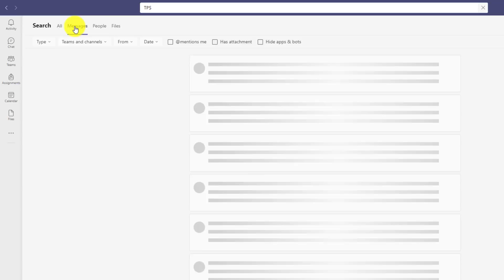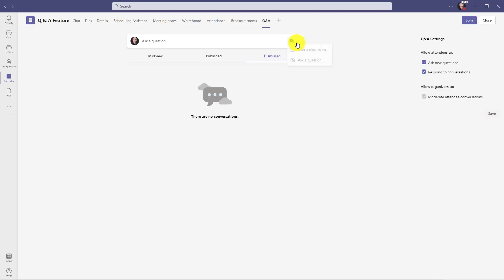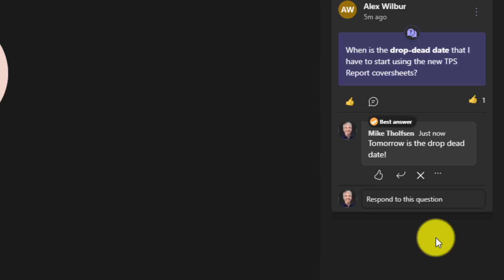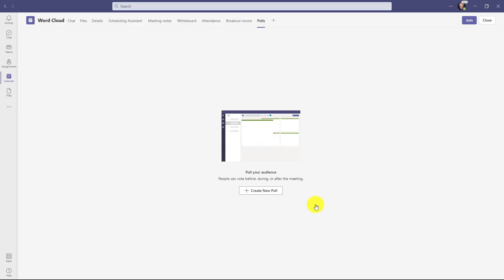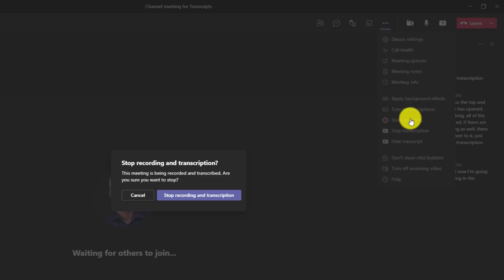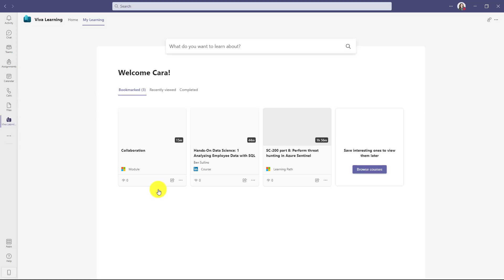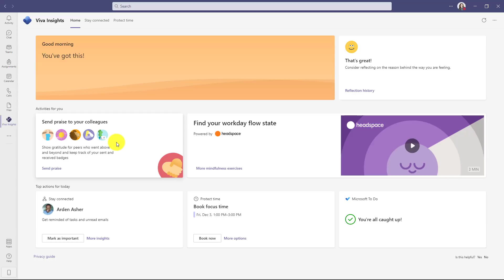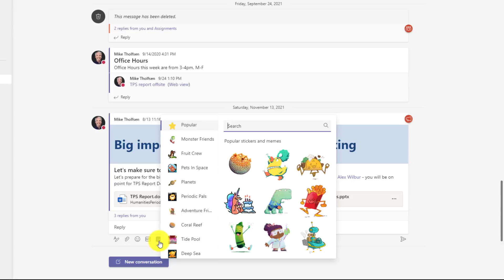Top 8 NEW features in Microsoft Teams 2021 // Q&A app, Search, Viva & more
Learn about the top 8 Microsoft Teams new features for Winter 2021. MS Teams new features include a full overhauled Search experience, Q&A for Teams Meetings, Viva Learning and Viva Insights, Forms Word Cloud, Transcription for Channel Meetings in Teams, and lots more. New features in Teams are always rolling out and updating, so this can help you keep up with the latest additions.

0:00 Introduction
0:11 Search improvements
1:57 Q&A app in Microsoft Teams meetings
6:49 Word Cloud for Forms poll in Teams meetings
8:16 Transcription for Channel meetings in Teams
10:08 Viva Learning in Teams
12:54 Viva Insights in Teams
15:29 Mirror video
15:55 Clippy stickers